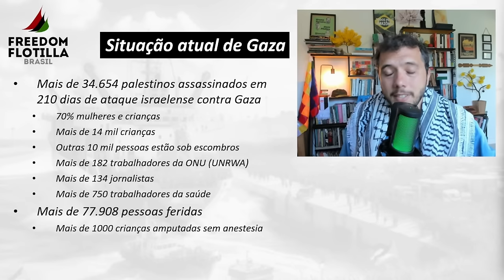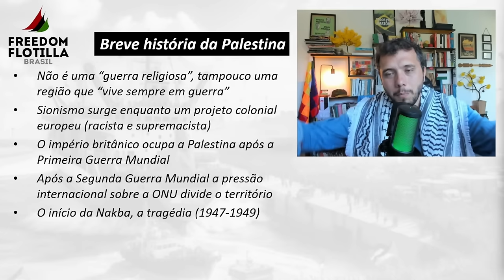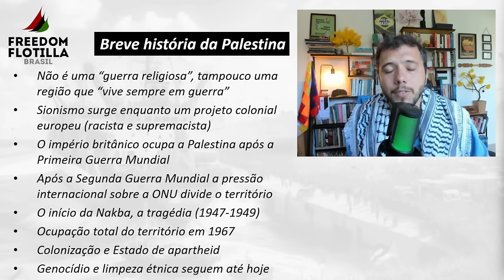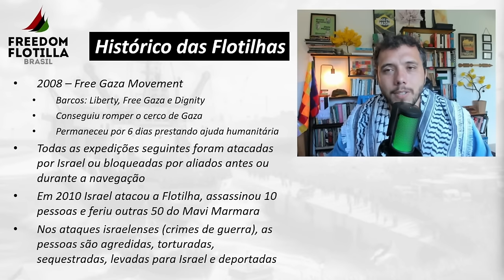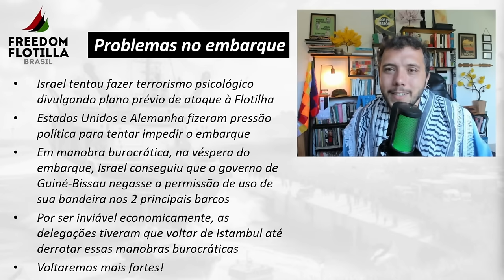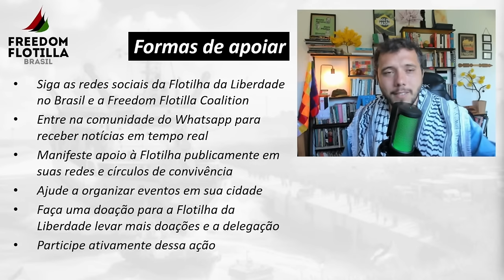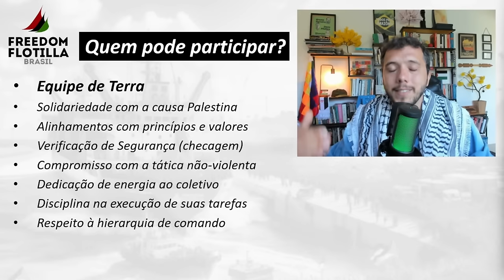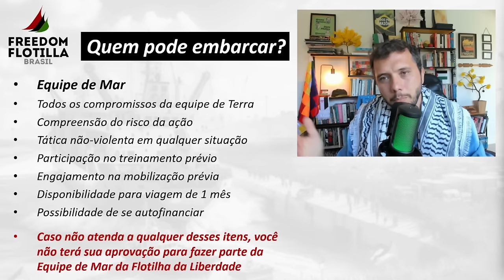Romper o cerco a GAZA com ajuda humanitária urgente - Flotilha da Liberdade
Conheça a iniciativa da Flotilha da Liberdade e venha com a gente romper o cerco a Gaza levando nessa vez mais de 5500 toneladas de alimentos e medicamentos com mais de 1000 pessoas de mais de 30 países em 3 barcos que saem de Istambul nas próximas semanas!

1. Doação no apoia-se (aceita pix)

A apresentação é realizada por Thiago Ávila, internacionalista, comunicador, que esteve na Palestina e é ativo militante dessa causa há mais de 19 anos.

Vem com a gente fazer parte desse momento histórico tão importante para ecoar as vozes de Gaza e colocar luz sobre o que o povo na Palestina vive há tantos anos!